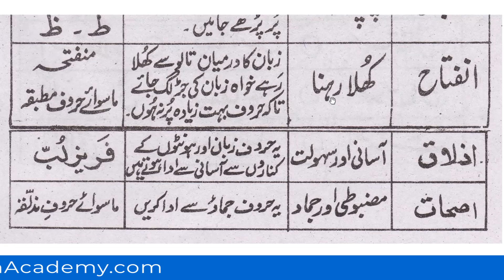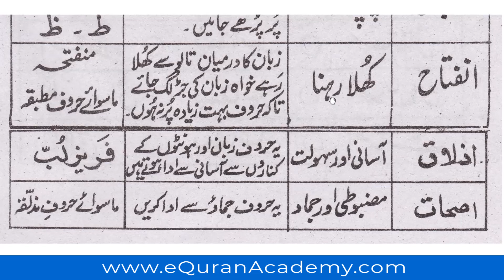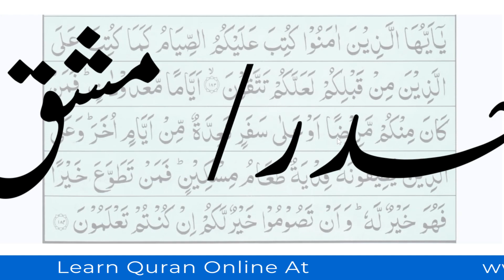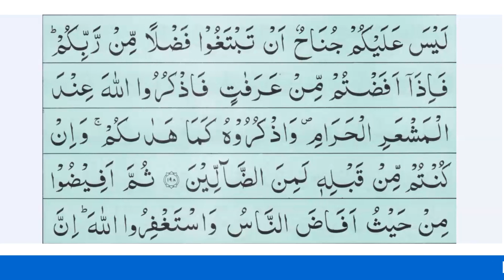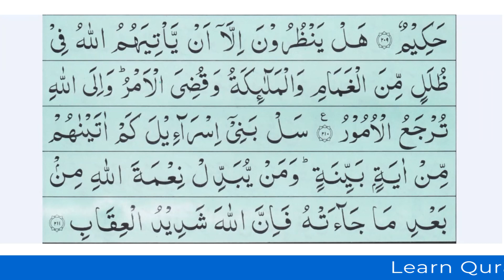Sifat e Lazima Makharaj, Dars e Qiraat, eQuranAcademy, Lesson 34: Quranic Rules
In this Dars e Qiraat lesson 34, we'll be discussing the 17 makharaj. In this lesson, we'll be discussing how to recite the Qur'an properly and recite the 17 makharaj in the correct order.

We upload new Dars e Qiraat lessons every week and provide helpful tips and tutorials on how to recite the Qur'an correctly.

About eQuranAcademy.com